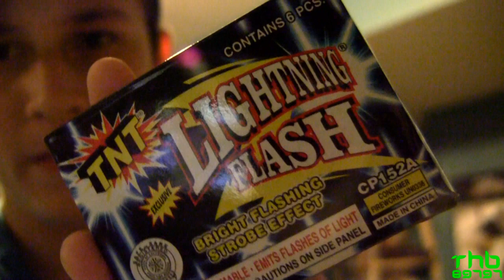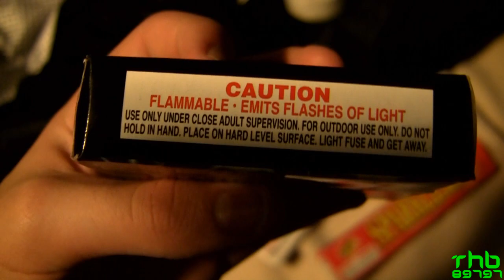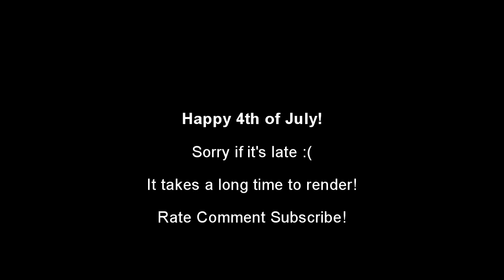Happy 4th of July!